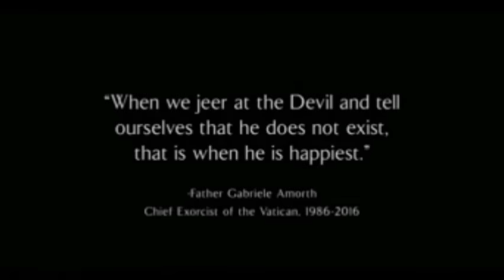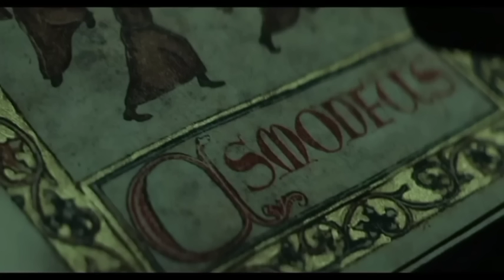The Pope's Exorcist |Khasi Explanation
Credit:
Movie : ThecPope's Exorcist